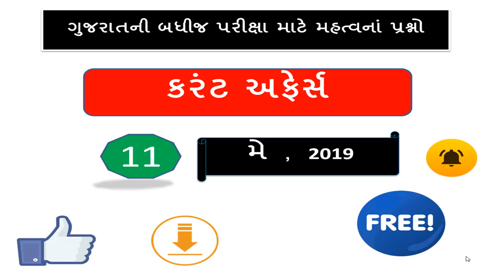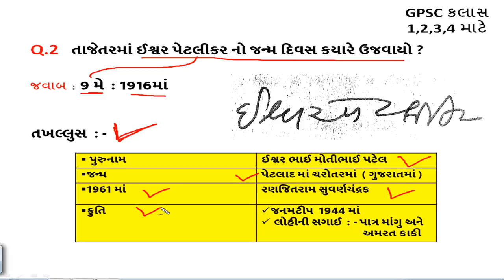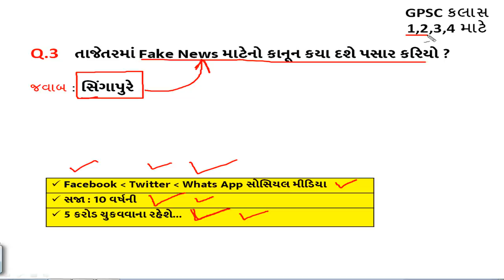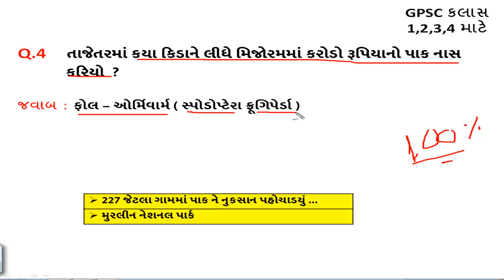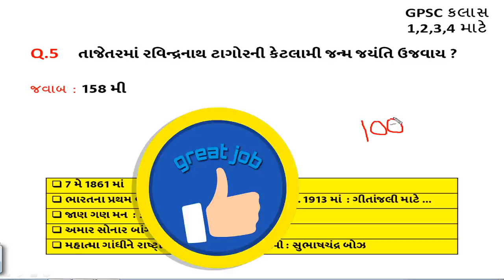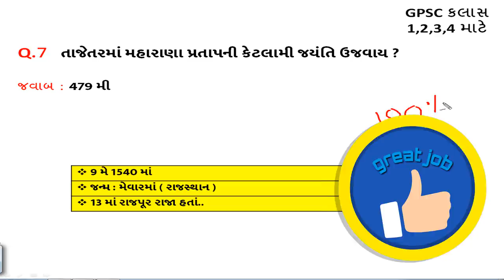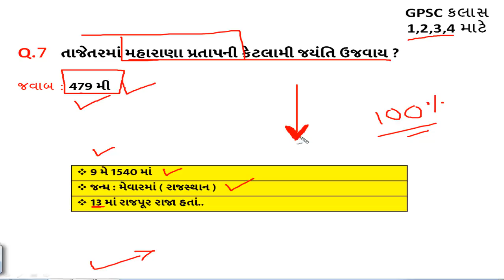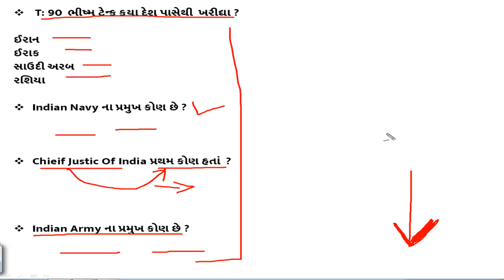daily current affairs gujarati post || current affairs in gujarati || general knowledge Top GK 2019